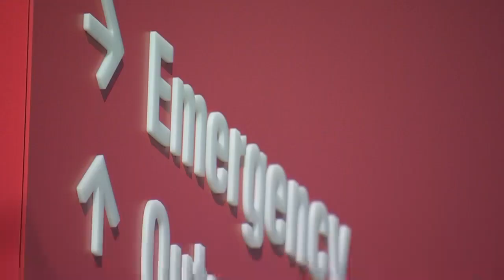Digital Brief: July 22, 2022 (PM)